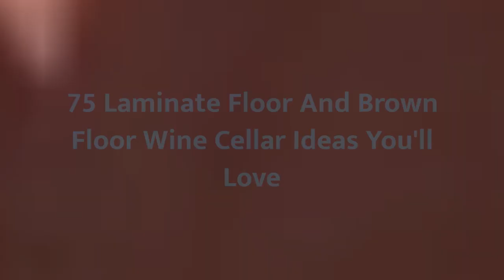75 Laminate Floor And Brown Floor Wine Cellar Design Ideas You'll Love 🔴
0:00:00 - Intro
0:00:12 - Laminate Floor And Brown Floor Wine Cellar Design Ideas You'll Love: Inspirations 1 to 25
0:01:06 - Laminate Floor And Brown Floor Wine Cellar Design Ideas You'll Love: Inspirations 26 to 50
0:02:13 - Laminate Floor And Brown Floor Wine Cellar Design Ideas You'll Love: Inspirations 51 to 75